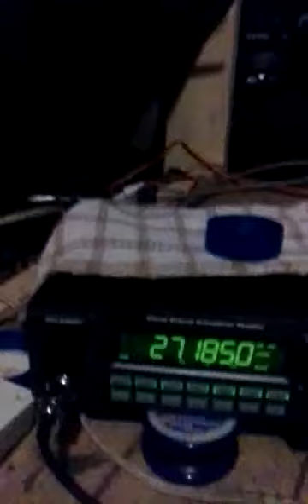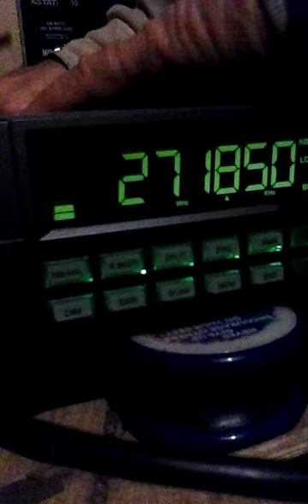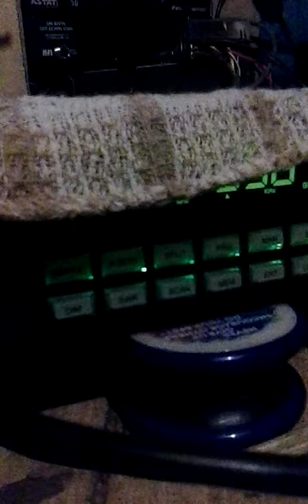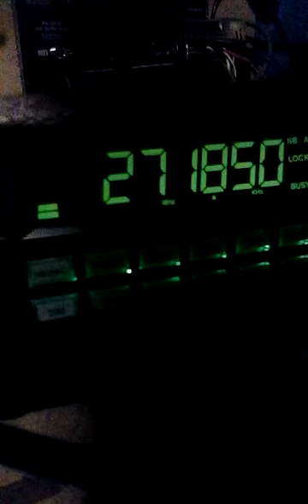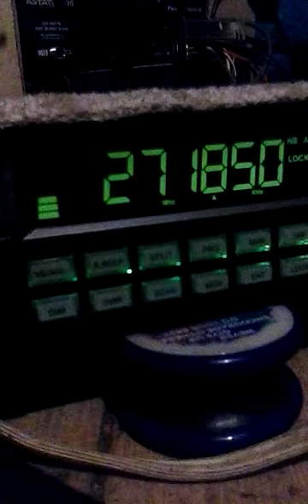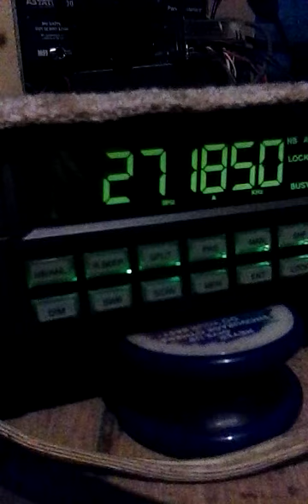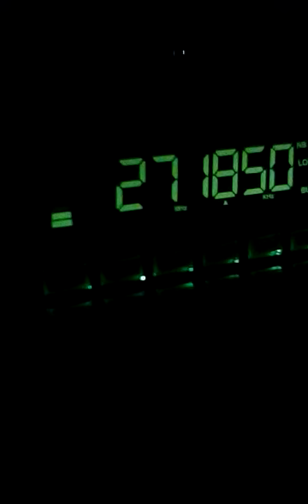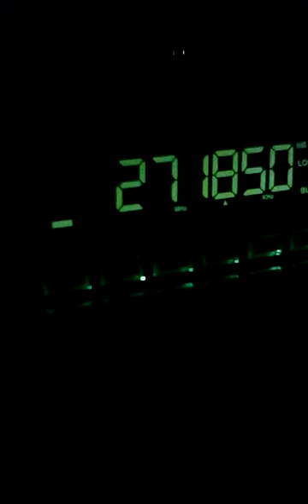Cb19nyc.#1.TGIF._20151113_045320.mp4